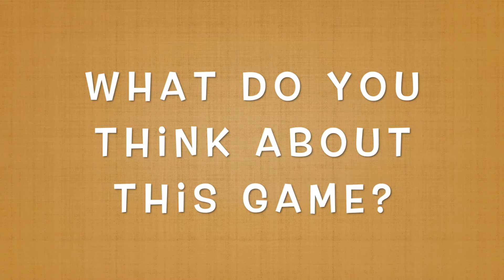What Is This!? - Frog Bath | Solo Play | Co-op Game | No Commentary Gameplay - PC Steam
What Is This!?: The Series is a collection of underrated games. Any Suggestions, recommendation, and comments are welcomed.

Frog... Bath?
In this froggy kingdom, it is every young frog's dream to be able to bathe their Frog King. He's... really not sure why, but he has no complaints; he's getting a free bath after all! In fact, the Frog King has encouraged all frogs to compete against one another in giving him the best bath possible. Every single frog in the land has jumped at the opportunity to shower the Frog King, and the event has turned into a spectacle and - quite honestly - the only thing the frogs even care about now. So get your friends, grab some soap, and prove that you are the best at bathing His Cleanliness!

Frog Bath is a multiplayer action platformer with an emphasis on froggy movement. Players fight over bath items by using their different movement abilities in order to deliver it to the Frog King and give him the bath he deserves. By combining their different types of jumps and their sticky tongue, players can move all over the map in order to gain the edge on their amphibian opponents. But watch out! Players can use their tongue to stun you or even steal the bath item from out of your possession! Fight back with the bath item, spit it out from far away, or even just tactically hop around your competitors to secure points and become the best at bathing the Frog King.

Froggy Features
Timing-based jumping abilities
Tongue hook-shot and tongue combat
One big ol' AI-driven Frog King
2 cute playable frog characters
3 unique levels fit for a king
Customization options for your frog

Frog Bath is a student-made project from Champlain College, which started development with a team of 5 people. After a couple of months of development, the games being produced for the senior Game Studio program had to go through cuts, meaning only some of them would continue into the next semester. Frog Bath was one of 8 games selected by the faculty, allowing us to absorb members from other teams, increasing our size to 14 people! All of us at Lafterburn Studios have been hard at work at making Frog Bath what it is today, and we hope you enjoy!

►What Is This!?- Ballz Farm - Ep.0 - First 25 Minutes Gameplay - No Commentary Cute Gameplay PC Steam
►What (The Hell) Is This!? - Paraiso Island - Ep.0 Parasite Island | No Commentary Gameplay| Steam PC
►What Is This!? - Farm For Your Life - Grow Harvest Cook Serve Fight and Zombies - No Commentary

All videos are recorded by JerichozGames